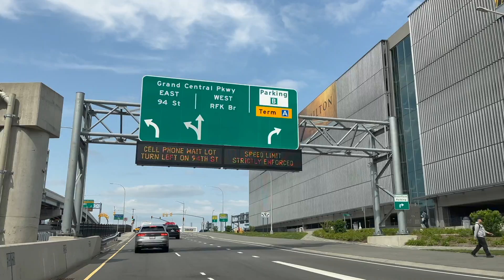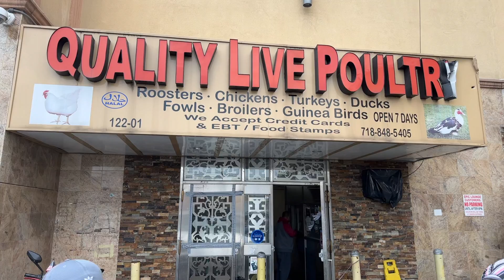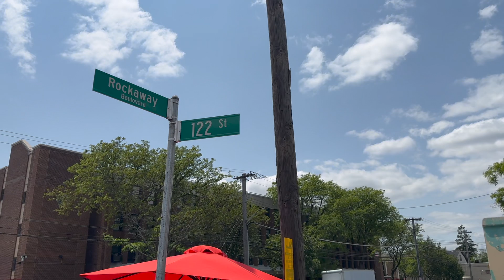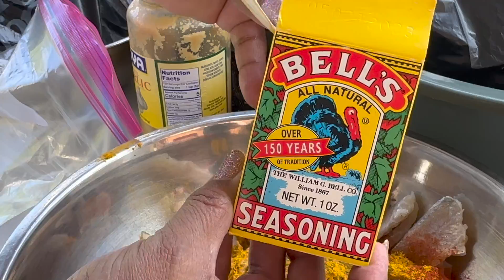Heading to Queens New York | Rockaway Live Poultry .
Rockaway Blvd, South Ozone Park, NY 11420, United States.
Rockaway and 122 St